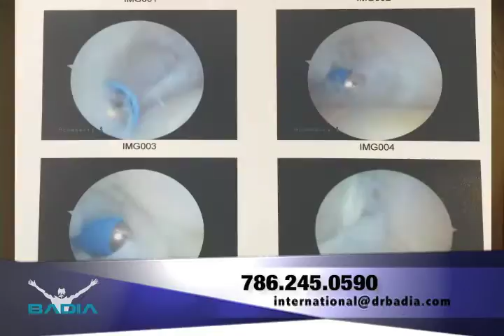Desgarro Parcial del Ligamento Pulgar - Dr. Alejandro Badia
La paciente Wendy Uculmana viaja desde Lima, Perú para verse con el Dr. Alejandro Badia para reparar el desgarro de su dedo pulgar. Luego de someterse a una breve cirugía artroscópica que tan sólo dejo una pequeña cicatriz para luego hacer terapia física, Wendy puede mover su dedo pulgar y puede volver a realizar funciones básicas como vestirse y peinarse, ya sin dolor.

"Estoy super contenta porque podre hacer mis quehaceres normales, ya sin dolor...plenamente recomiendo al Dr. Badia aquí la atención es de primera y te tratan super bien" - Wendy Uculmana

Alejandro Badía Cirujando Ortopeda Especialista en Cirgía y Operación de Mano, Muñeca, Codo y Hombro.